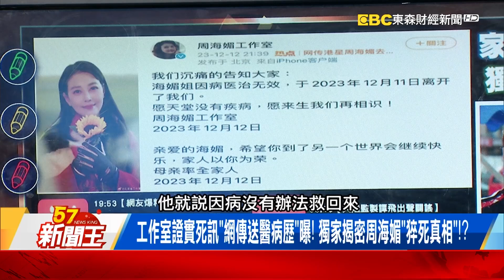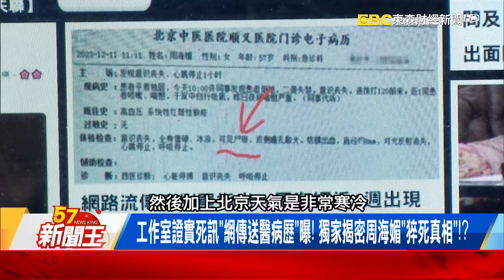家屬證實死訊「送醫病歷」曝光！ 金庸認證「最美周芷若」身家數億！？ 【57新聞王 精華篇】20231213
家屬證實死訊「送醫病歷」曝光！ 金庸認證「最美周芷若」身家數億！？
工作室證實死訊「網傳送醫病歷」曝！ 獨家揭密周海媚「猝死真相」！？
26年前就傳「紅斑性狼瘡纏身」！ 周海媚出面親回應「真正病因」是！？